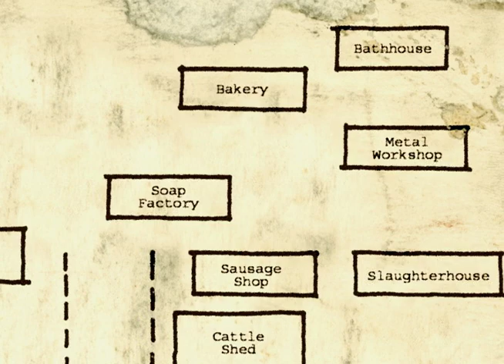Clip From "A Partisan Returns" - The Bielski Camp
A clip from the JPEF short documentary film "A Partisan Returns", narrated by Tovah Feldshuh.

to learn more about armed Jewish resistance during the Holocaust.